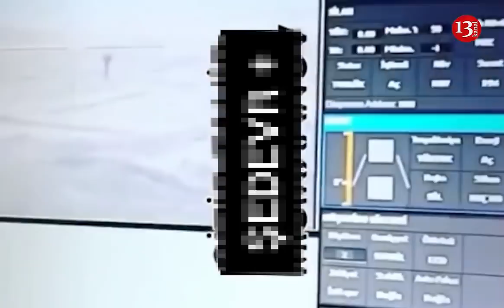"Ya Allah, VUR, DƏYDİ"-Kamikadze Dronları düşməni belə məhv etdi